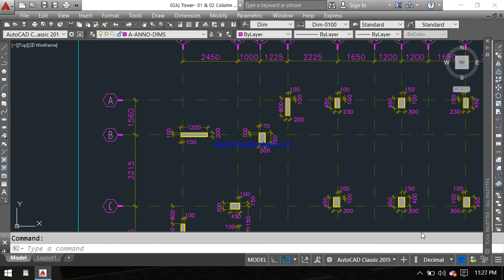column layout kaise karen | how to create layout plan in autocad | layout design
so guy's If you like this

for full building design, planning, floor plan, footing design, column design, beam design, one way & two way slab design, full structure design,

.planning according to vastu sastra.

layout design house
column layout kaise karen
how to create layout plan in autocad
layout design
layout design tutorial
layout kaise karte hai
building layout tutorial hindi
how to study column and footing layout plan in hindi
how to study foundation drawing in hindi
foundation layout plan
makan ka layout kaise kare
layout marking of building
right way to layout building
civil engineering drawing house plan
civil guru ji
cvl design